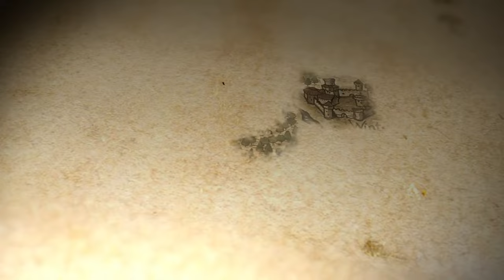Lomas Longstrider & the Wonders Made by Man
When we think of explorers we think of the Sea Snake and Elissa Farman, who had an urge to discover. Or Nymeria and the Rhoynish refugees, who were forced into seeking new lands. Notably these names are all nobles. They had their own ships, their own crews, their own funding, and all the security and safety that brought with it. Our subject today is Lomas Longstrider, who explored farther and wider than any of the above individuals, without any of their advantages. But even more interesting than the character of Lomas are the locations he visited… or may have visited. In this episode we’ll discuss what he dubbed “Wonders Made by Man”.